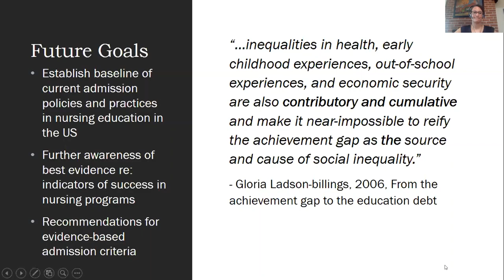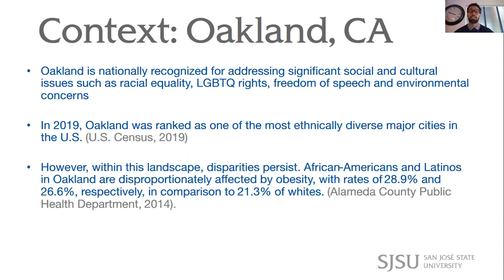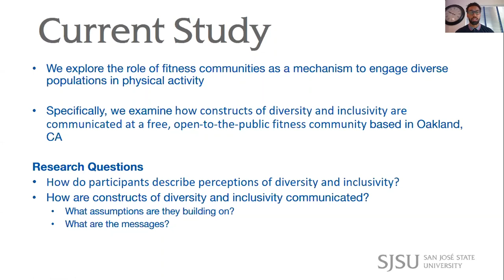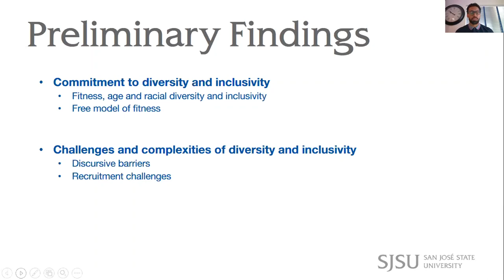CHHS Faculty Research Presentation - Dr. Andrew Carter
"This Isn't Just a White Millennial Thing": The Diversity Paradox in the Free Fitness Movement by Dr. Andrew Carter, Department of Public Health and Recreation from the College of Health and Human Sciences at San Jose State University.